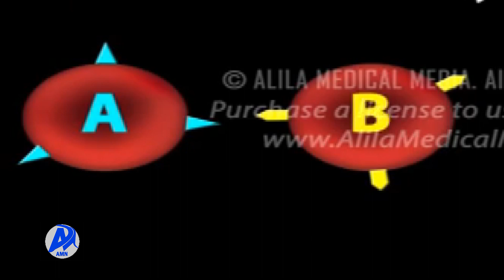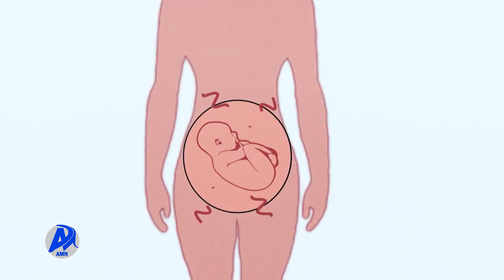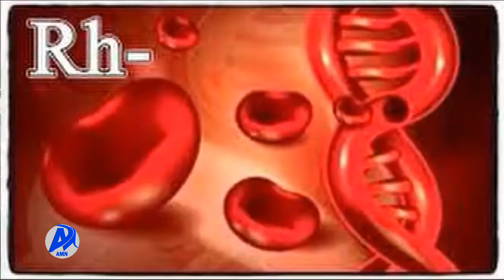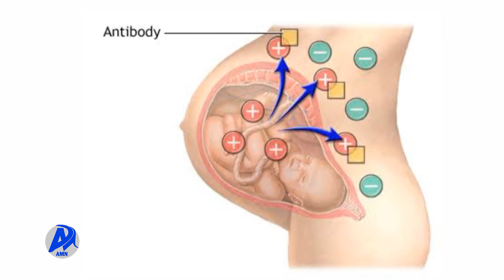የደም አይነትና እርግዝና